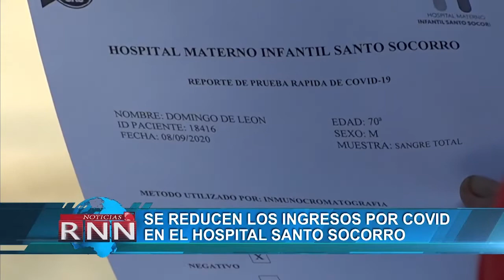Se reducen los ingresos por covid en el hospital Santo Socorro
En el Hospital Materno Infantil Santo Socorro los ingresos por coronavirus presentan una considerable reducción.